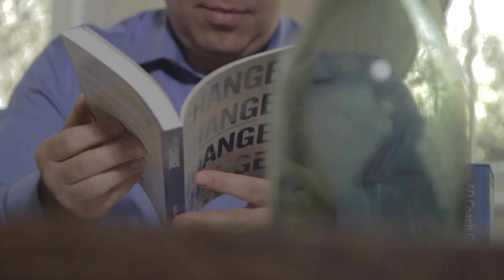Joshua Freedman's Biography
- more videos from Josh Freedman on team building, communication skills, and team work

Bestselling author and COO of Six Seconds, Joshua Freedman is a leading expert in the field of Emotional Intelligence -- the ability to use and direct your emotions effectively.

He has trained thousands of practitioners around the globe and in a variety of organizations, from small businesses to the UN to the US Navy.